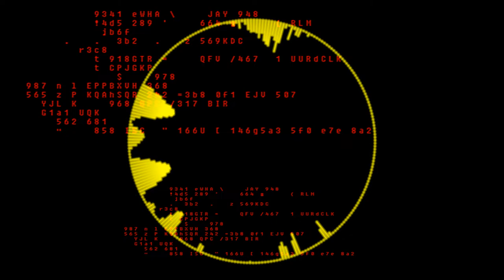(Free For Profit) (140 BPM) BOULEVARD DEPO & i61 & Cold Siemens & ROCKET & BIG BABY TAPE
Бит бесплатный только для некоммерческого использования.

Bit free for non-commercial use only.

Чекни прошлые биты , возможно тебе понравится и ты сделаешь бенгер.